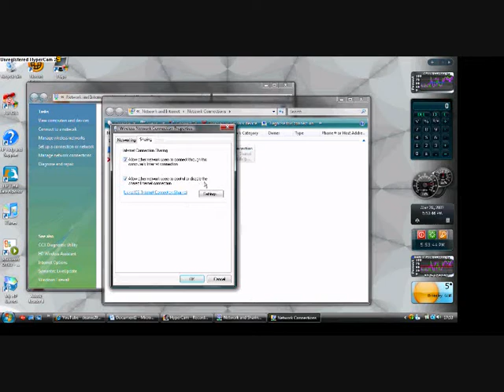how to connect to xbox live through a laptop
How to connect to xbox live through a laptop or wireless computer